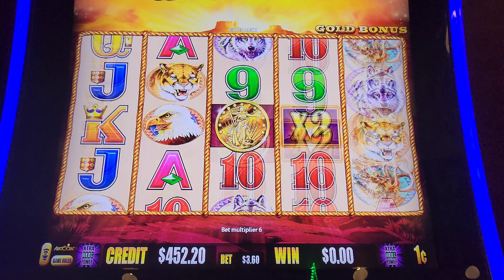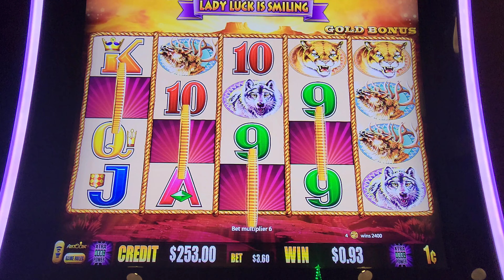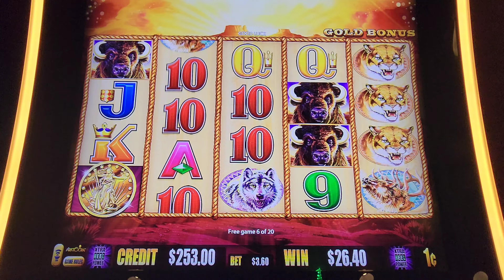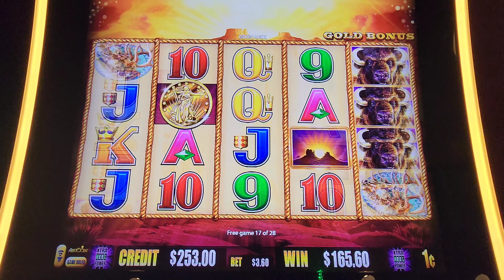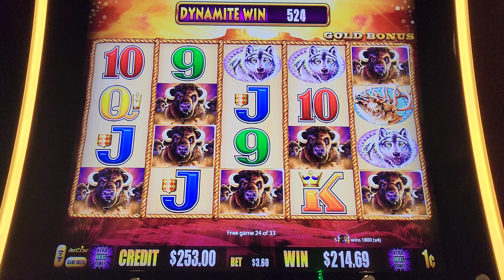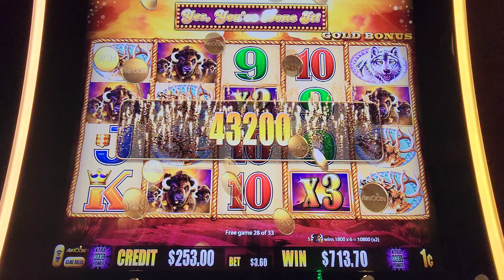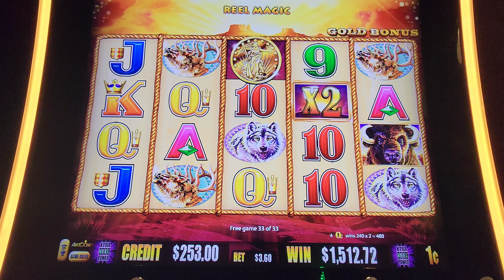Max Bet Jackpot Hand Pay LIVE As It Happens on Buffalo Gold